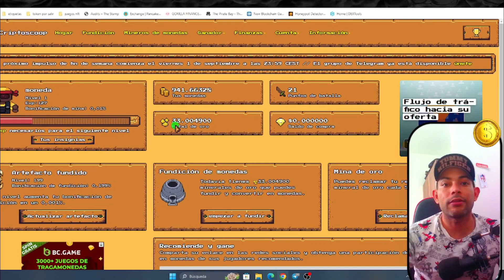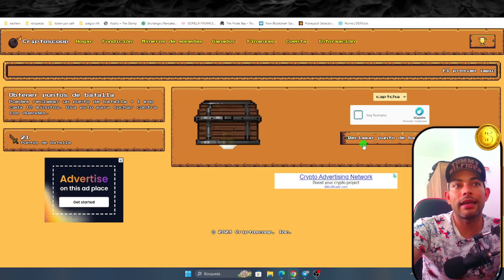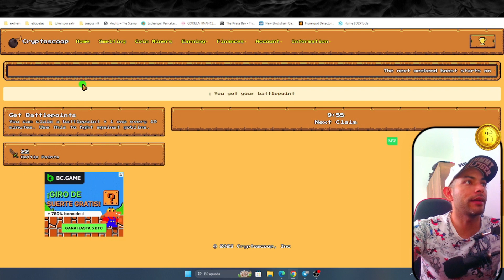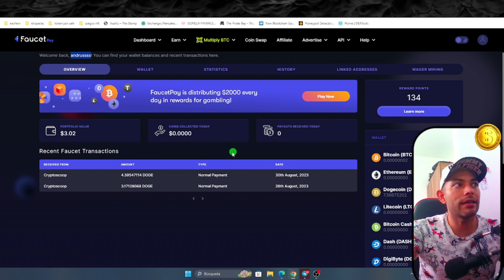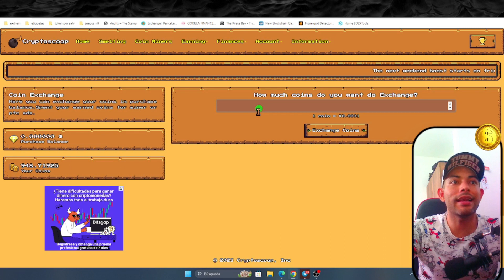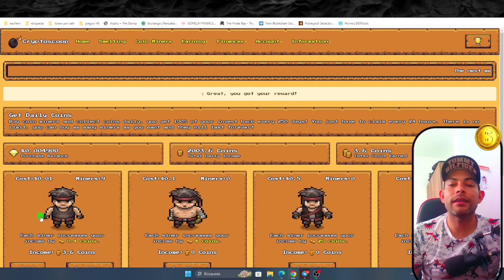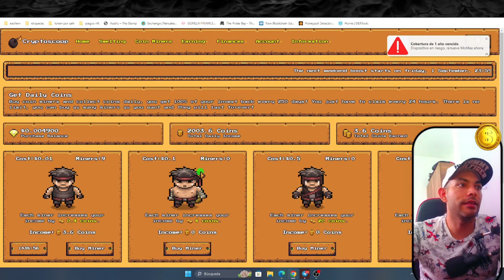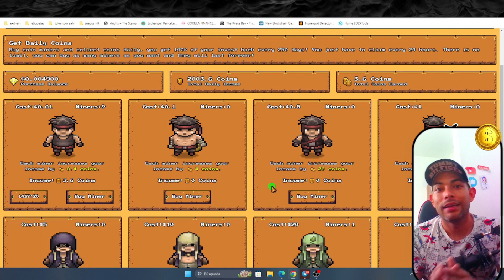🛑 NUEVO JUEGO NFT PAGANDO GRATIS 🛑 GANA CRIPTOMONEDAS GRATIS - TUTORIAL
La información contenida aquí tiene propósito puramente informativo. Nada aquí puede ser considerado como asesoramiento financiero, legal o fiscal. El contenido de este video se corresponde exclusivamente con las opiniones del presentador que no es un asesor financiero con licencia o un asesor de inversiones registrado. Hacer trading con criptomonedas o invertir  supone un considerable riesgo de pérdida patrimonial. El presentador no garantiza ningún resultado en concreto.

Aqui aprenderas a ganar dinero gratis y sin inversion
conseguiras juegos nft gratis, free to play y tambien de inversion baja
Novo Jogo gratuito sin inversion
como ganar dinero jugando gratis en internet desde tu pc y celular

         Mesa de trabajo (marketing)

juegos nft gratis sin inversion
juegos nft sin inversion para pc de bajos recurso